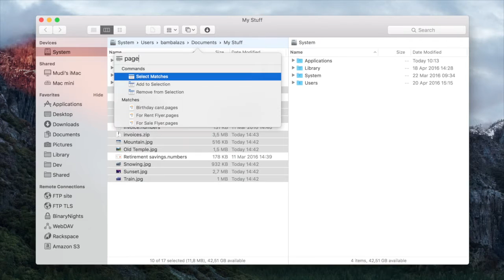ForkLift 3 Feature Preview: Quick Select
Early preview of the upcoming ForkLift 3 File Manager and FTP/SFTP/WebDAV/AmazonS3 Client for OSX
This new feature will allow you select items super easy and conveniently.